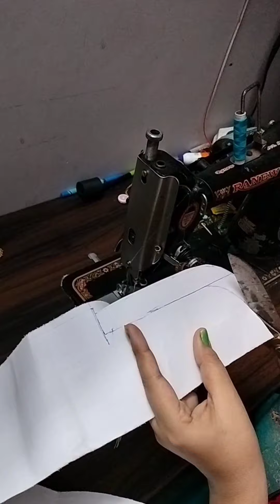कुर्ती सिलाई ।kurti full stitching ✂️ video। सूट सिलना सीखे।stitching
plz support me plz 🙏 like